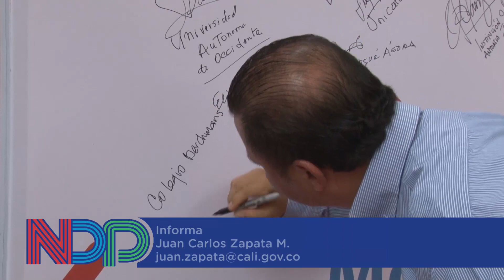Noticias del Progreso | La movilidad en la comuna 22 está mejorando: Alcalde Armitage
El flujo vehicular en la comuna 22 está disminuyendo gracias al Pacto por la Movilidad firmado en 2018 entre universidades y colegios del sur con la Alcaldía de Cali. Aquí le contamos el balance de las acciones que se implementaron y en qué consiste la fase que se desarrollará en 2019.